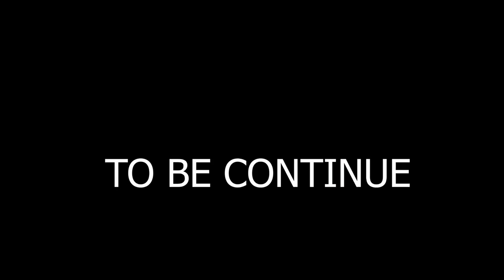MWENYE NYUMBA MCHAWI [4]